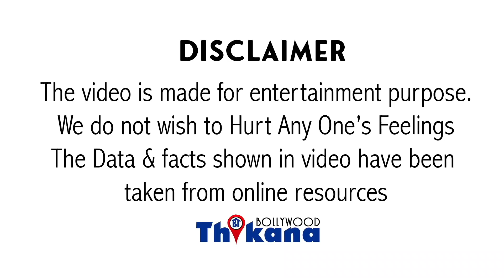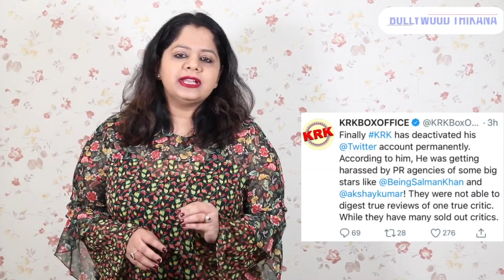"अगर मैं खुद-ख़ुशी करता हूँ तो इसके ज़िम्मेदार Akshay & Salman होंगे" किस Producer ने लगाया ये इलज़ाम ?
" AkshayKumar & SalmanKhan से मुझे खतरा है अगर मैं खुद-ख़ुशी करता हूँ तो इसके ज़िम्मेदार ये दोनों होंगे" किस Producer ने लगाया ये इलज़ाम